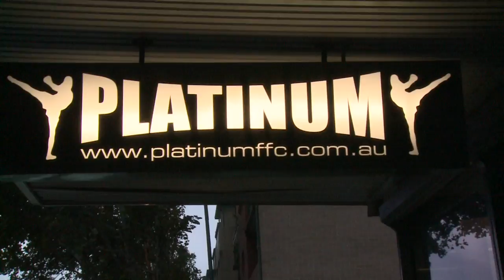Rustam Attai - The Next World Champion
Introducing Rustam "The Iceman" Attai from Sydney Australia, who has earned the South Pacific title, East Coast title, Inter-Continental title, and soon hopefully the World title.